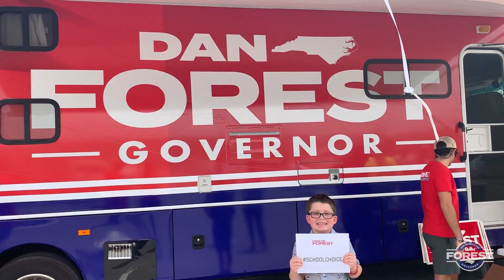Team Forest at Concord Mills